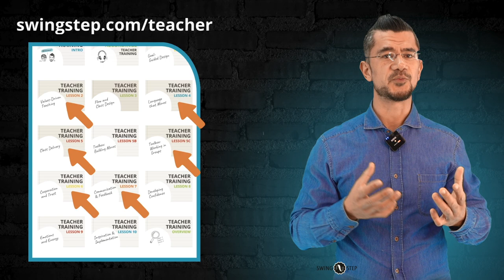5 of 9 - A five-step process to create effective teaching models for your dance classes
A 5-step process to create effective teaching models.

This course is created by Ali Taghavi and Kris Blindert.

Chapters:
0:00 Intro to the 5-step process
0:46 Step 1: Introspection
3:04 Step 2: Strategising
13:13 Step 3: Exploring
13:49 Step 4: Control for values
16:50 Step 5: Communication strategies
19:01 Teaching the models

This entire 1.5-hour playlist comprises just one of the 10 lectures we offer over

We have so much material for teachers who want to improve their pedagogy skills, and we can't wait for you to discover it!

* Our training comes with a 100% money-back guarantee on your first 30 days; plus you can pause or cancel your subscription any time.

* Meet Ali in the included group sessions and 1-on-1 coaching sessions.

You’ll find new moves, techniques, insights and ideas for all levels, virtually delivered right to your living room! Or, deepen your pedagogy skills and improve your fitness with dancing in mind. There’s lots to discover, so start exploring now!